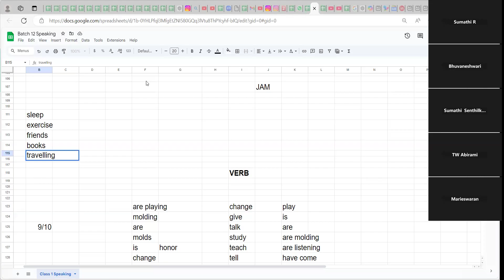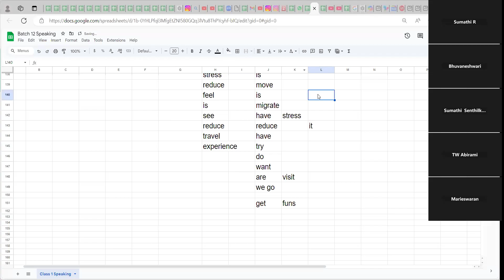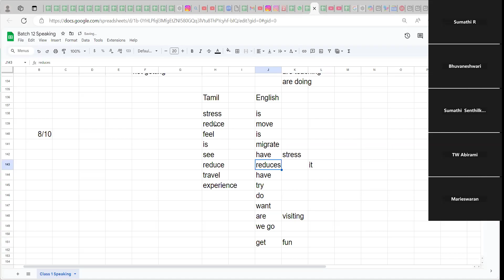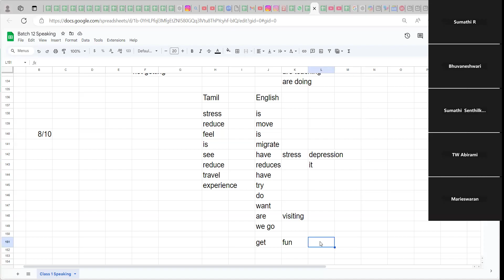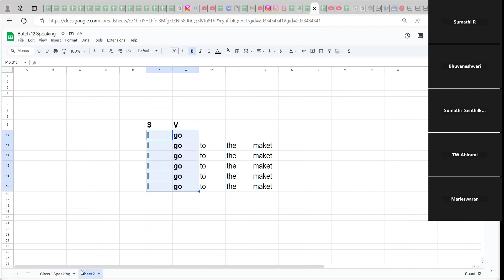ஒரு நிமிட பேச்சு - பயணம்: Just a minute travel - Bhuvaneshwari: உடனடி பேச்சு: Instant talk